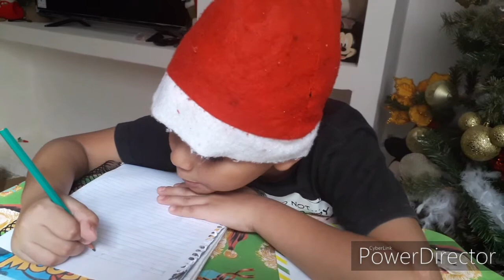Carta para o papai Noel !!!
Carta para o papai Noel , pessoal todos os anos eu escrevo minha cartinha para o papai noel, e convido vocês a virem comigo, fiz também um desenho para ele!!!E você, já fez sua cartinha???não esqueça de fazer um desenho bem bonito para o papai noel, e no natal não esqueça de botar a meia na janela!Se inscrevam no canal e vem se divertir com a gente!!!contato: quer me mandar alguma coisa??? Caixa postal: 404 cep: 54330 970 Jaboatão dos Guararapes Pernambuco simony paula Soares da Costa meu Instagram: kevinhobrinquedos